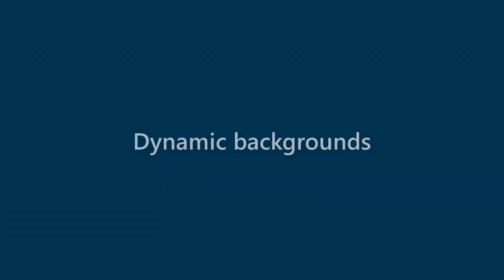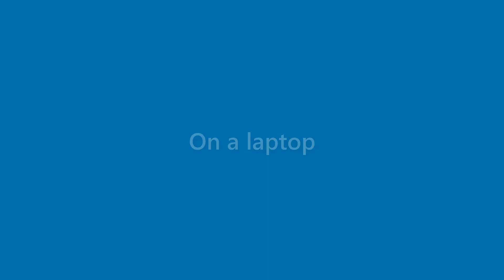Laurie Preston - appearance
Name Look - Laurie Preston - appearance. In this video we present "Laurie Preston" name look and feel in various scenarios.
This video will cover:
How does "Laurie Preston" look as a personal letterhead?
How does "Laurie Preston" look on a business card?
How does "Laurie Preston" look on a computer/laptop screen?
How does "Laurie Preston" look with different background colors?
How does "Laurie Preston" look with various fonts?